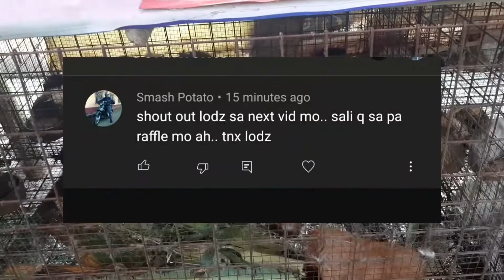FREE raffle Guinea pig crested